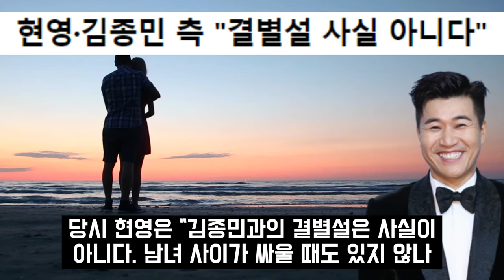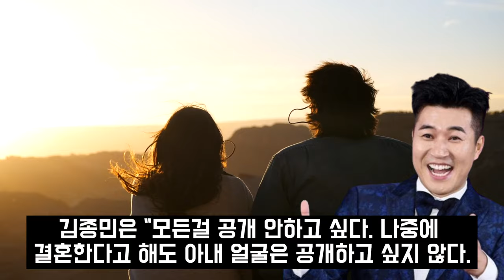김종민 여자친구 충격 정체.. 김종민 조카 폭로한 김종민 결혼 상대자 누구?